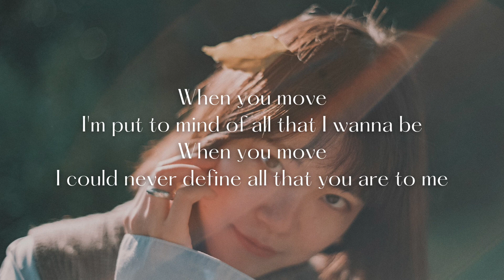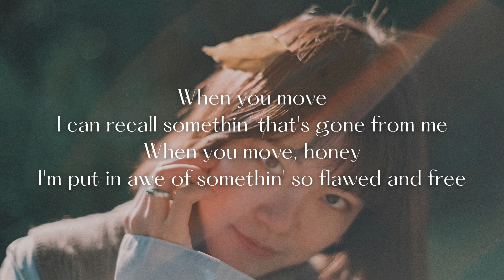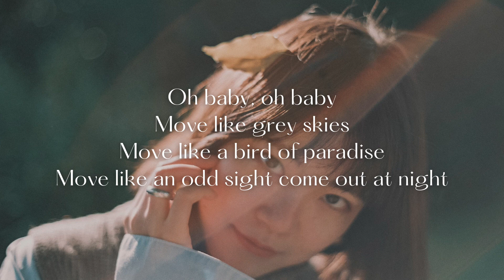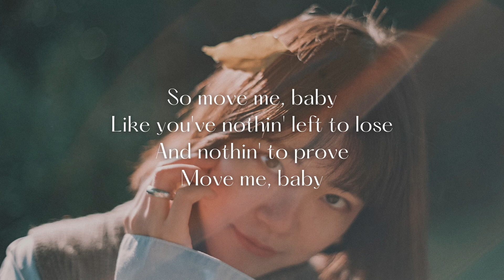Hozier - Movement (Lyrics)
Lyrics video of the song Movement by Hozier.
❄︎ i could never define all that you are to me ❄︎